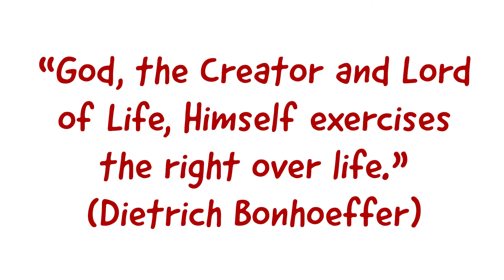BOLD Course D - February, Week 3: Apply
Are ethics a black and white issue?